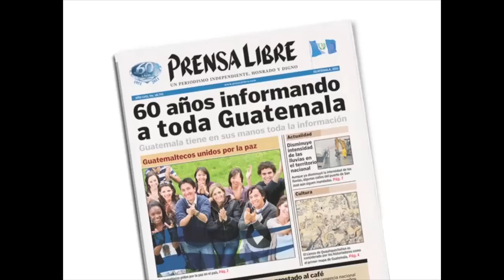Niños no videntes y sordomudos suben el volcán Pacaya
Aunque usted no lo crea, para muchas personas caminar por la ciudad es toda una odisea pues su sentido de la vista es deficiente. Ahora imagine, el esfuerzo extra que tendrían que hacer, para subir un volcán... Como parte del proyecto: "Subamos juntos", un grupo de 140 hombres y mujeres, no videntes y sordomudos, decidieron emprender un viaje lleno de adrenalina y emoción, pues este viernes escalaron el volcán de Pacaya, en Escuintla. (Video Prensa Libre: Estuardo Paredes/Antonio Ixcot)